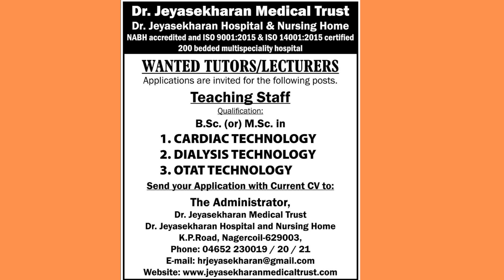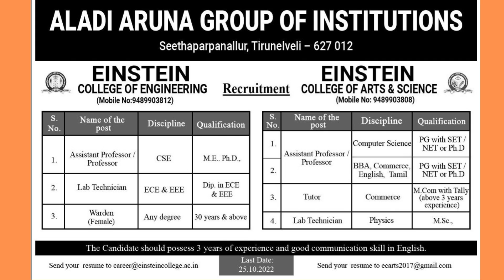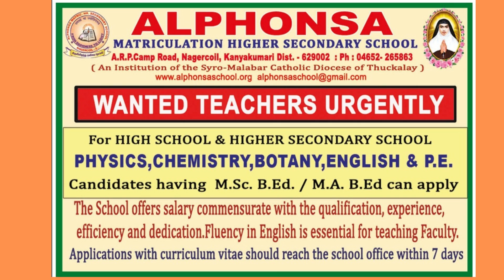16-10-2022 Nagarcoil Edition Daily Thanthi Advertisement Jobs